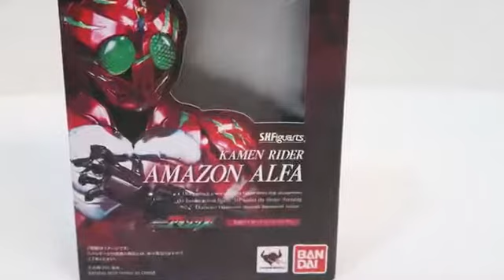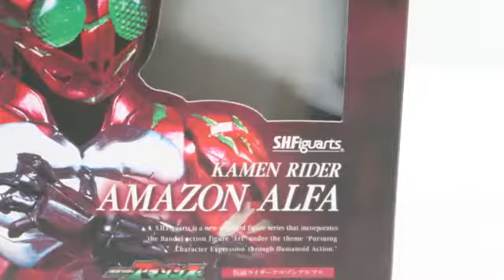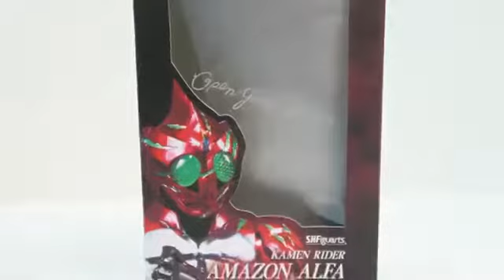S.H. Figuarts Kamen Rider Amazon Alpha (Alfa) Review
Im so psyched Alpha is finally here! Or Alfa as the box says but screw that. Jin is bad ass in the show or cast in beautiful red plastic. This Figuarts gets a 10/10 .

Check out the Hi-Res photos on my website at D-Amazing.net feel free to follow me Social media! Facebook.com/D.amazingtoys.

Hey all, let me know if you have any questions!!

This figure is just incredible. Hes a regualr release and comes with an insane amount of accessories for his price. His sculpt is spot on and articulation is perfect.